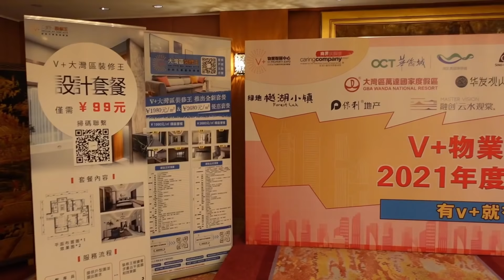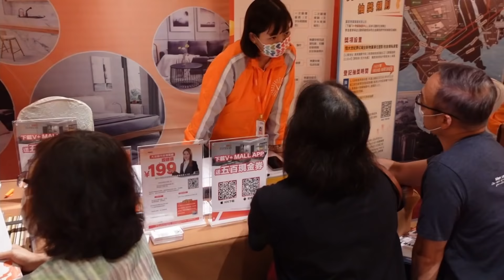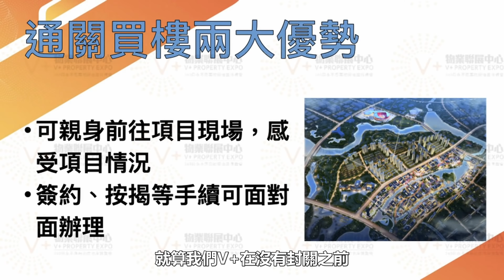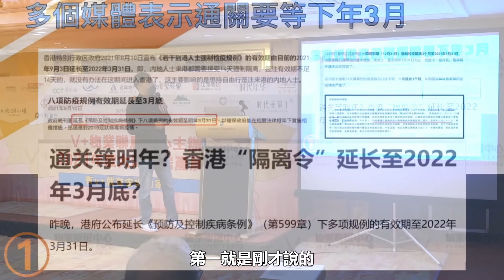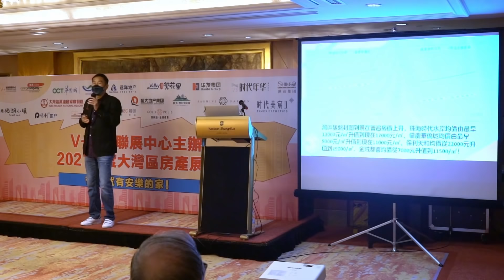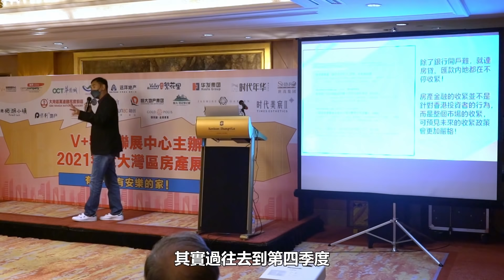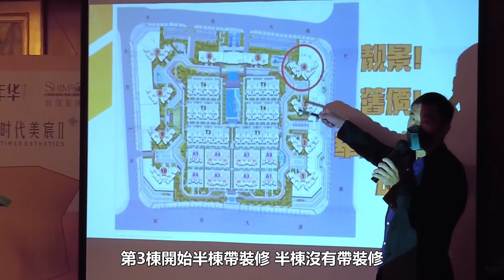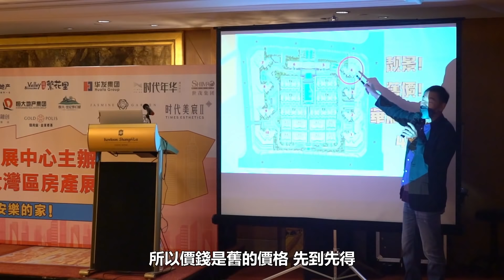【灣區博士沈永年｜灣區房產展銷會｜博士演講分享】買灣區樓唔好等通關?｜負面消息怕唔怕？｜沈博士分享見解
2021年8月21日拍攝
疫情之下仍未通關
但原來買灣區樓唔好等？
沈博士演講分享
灣區買樓心得

🏚歡迎蒞臨總店：九龍荔枝角長沙灣道932號興迅廣場9C（荔枝角地鐵站C出口直行200米）
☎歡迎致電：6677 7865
🏚中環豪宅旗艦店：香港中環德輔道中88-98號中環88二樓全層
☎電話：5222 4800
🏚沙田分店：沙田車站圍一號連城廣場7樓725號舖
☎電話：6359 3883